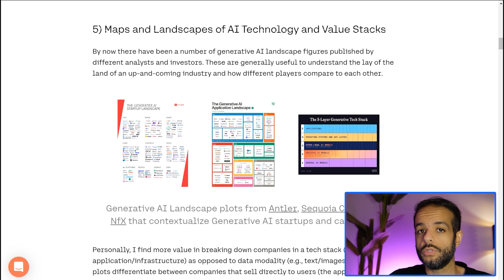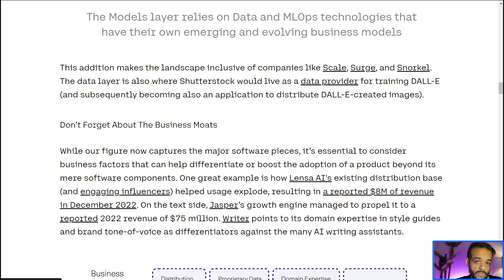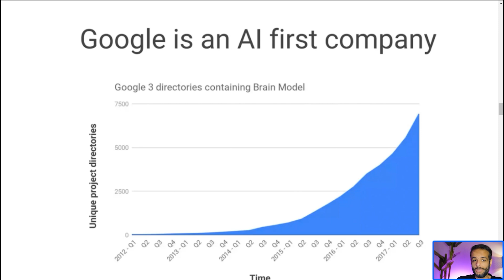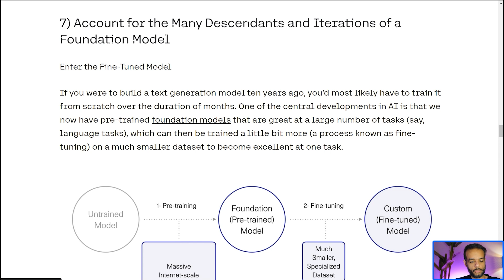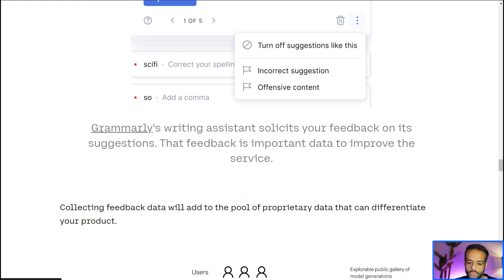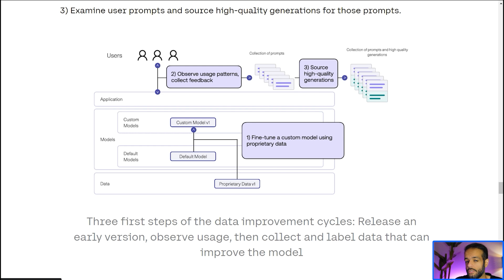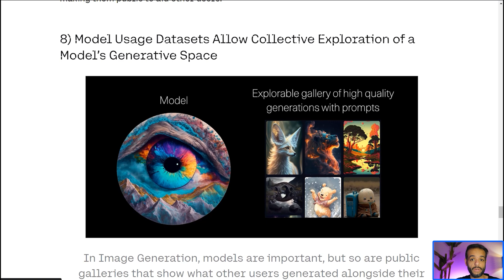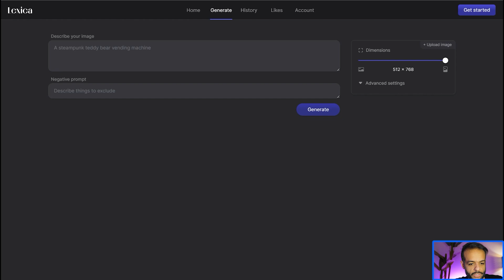AI is Eating The World - This is Where YOU Can Use it to Compete (AI Product Moats)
Over a decade ago, the phrase “software is eating the world” described how software was rapidly becoming the center of many industries beyond the technology sector. The leading book retailers, video services providers, music companies, entertainment companies, and even movie production companies were essentially software companies.

That trend is still going strong.

In this video, Jay shares observations on the value in the AI technology stack and focuses on where some of the technical moats might be.

The previous video in this series discussed 4 major points about useful perspectives on generative AI. Here we continue the series with points 5-8.

0:00 Introduction
3:44 5) Maps and Landscapes of AI Technology and Value Stacks
7:16 6) Enterprises: Plan Not for One, but Thousands of AI Touchpoints in Your Systems
8:46 7) Account for the Many Descendants and Iterations of a Foundation Model
16:01 8) Model Usage Datasets Allow Collective Exploration of a Model’s Generative Space